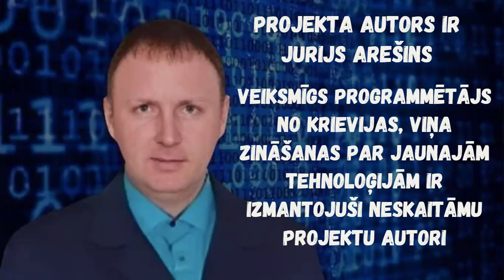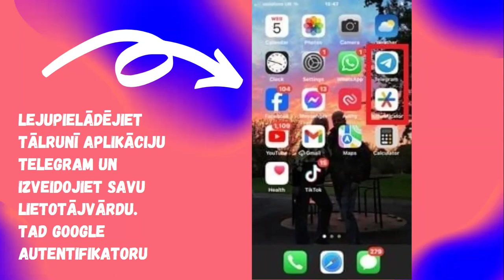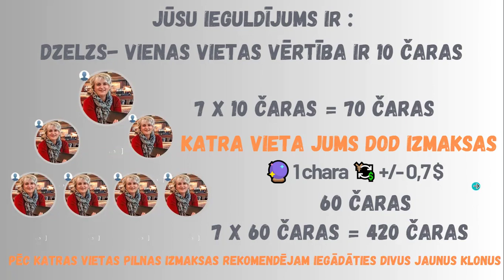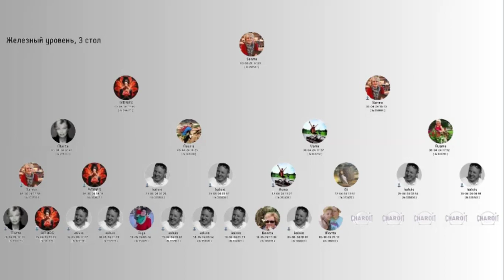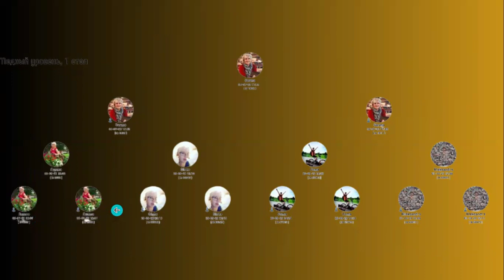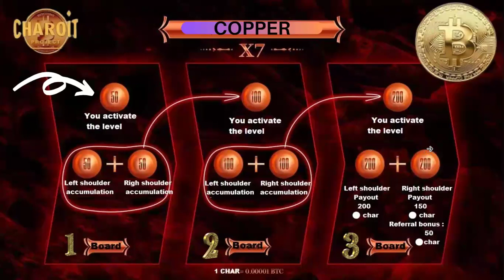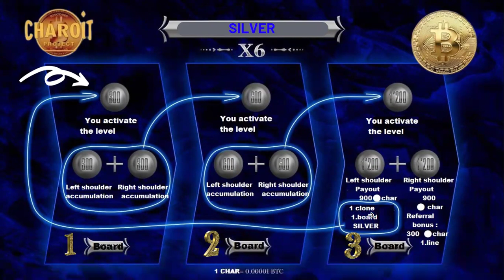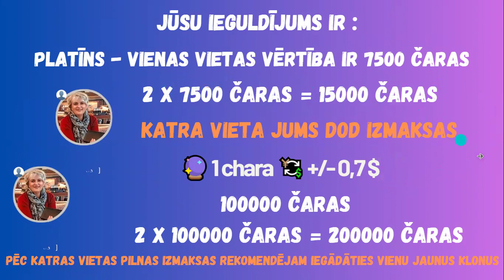Kādēļ jāpērk jaunas biznesa vietas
Ja tu meklē iespēju kā papildus nopelnīt un ja tevi uzrunā šis video un gribI uzzināt kā tas strādā tad sazinies ar maniem personīgi